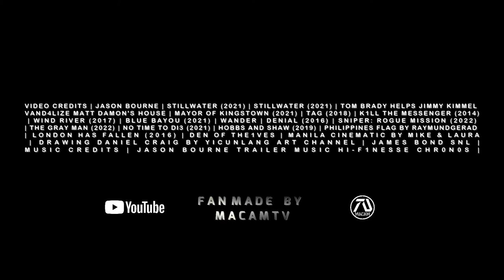JASON BOURNE 6 REBOURNE HD Trailer #4 Matt Damon, Daniel Craig James Bond Crossover Fan Made